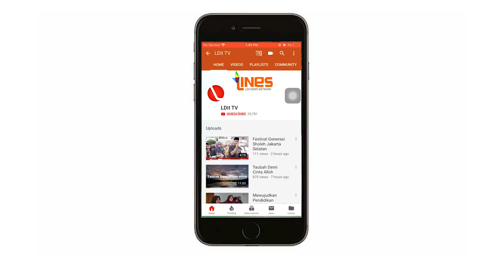LDII TV : HIKMAH DAN MANFAAT PUASA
Saksikan Oase Hikmah LDII TV oleh KH. MIFTAKHUL HUDA S.Pd.I, dengan tema Hikmah dan Manfaat Puasa..